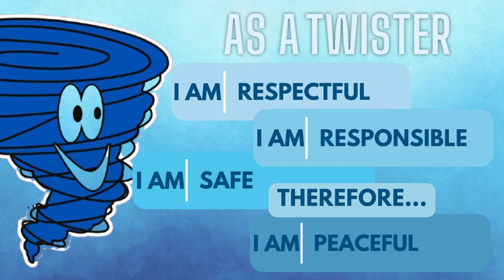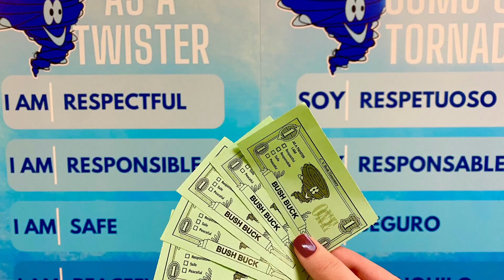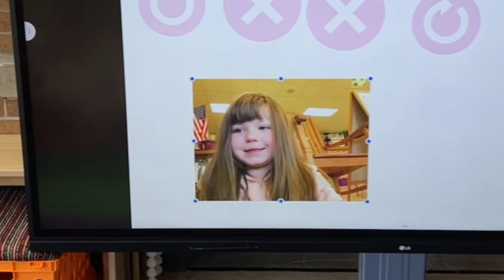6 14 24